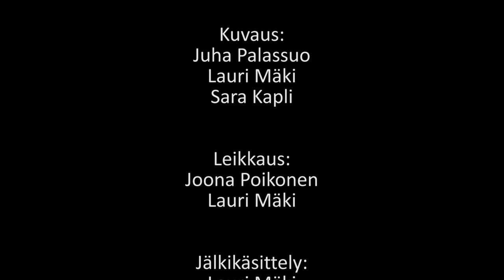Wild Ventures (Uneton48, 2012)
Off Productions contribution to Uneton48 contest held in Helsinki, Finland from 18th to 20th May 2012.

Assigned elements were:
Genre: Man vs. Nature
Visual Element: Stain
Character: Tesla, Player
Extra Element: Breaking into a song / Dance

More about the Uneton48 contest can be found on the official